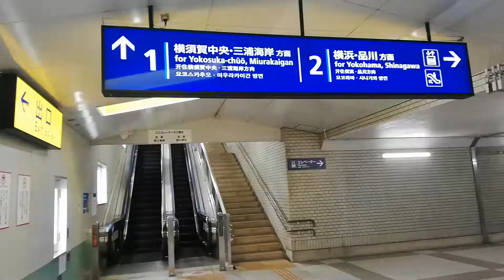京浜急行 屏風浦駅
屏風ヶ浦交差点、屏風ヶ浦駅前交差点など周辺地域には屏風ヶ浦表記が多いのですが駅名は「屛風浦駅」で小さな「ヶ」がつかないようです。
ただし昭和20年代頃までは屏風ヶ浦駅だったとのこと。なぜ変更したのか。なぜ交差点名その他はそのままなのか。不思議な感じです。(当初間違って屏風ヶ浦駅としていたタイトルを変更しました)